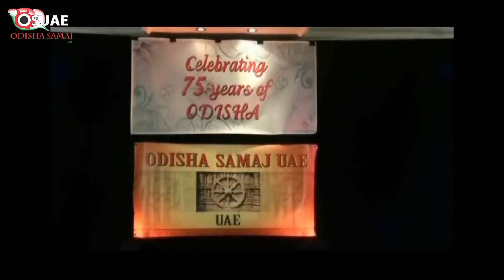OSUAE Utkal Diwas 2011